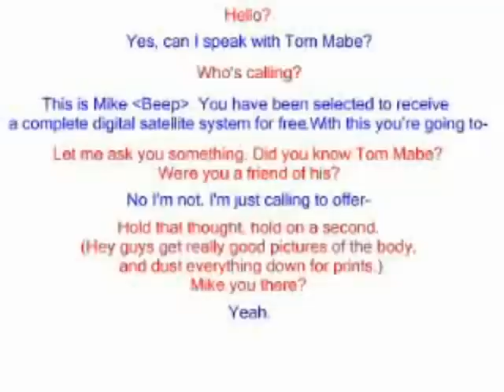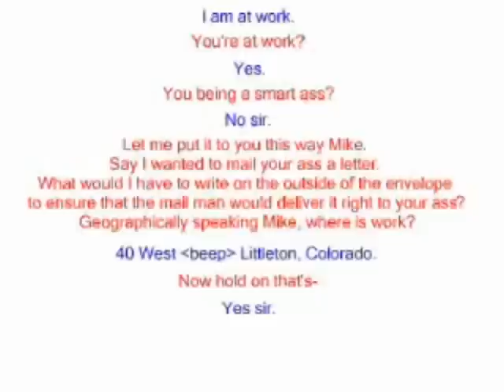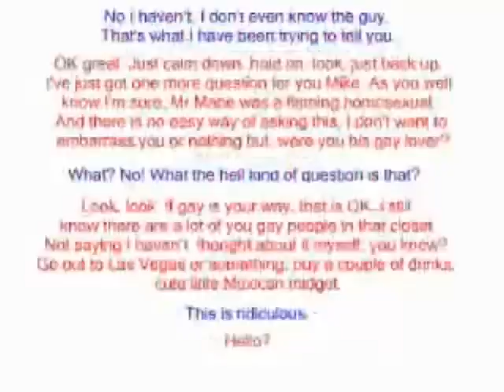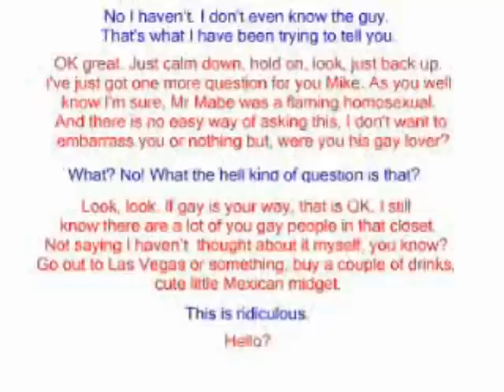The Murder Scene Call Tom Mabe